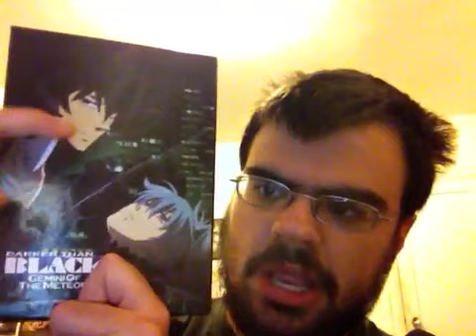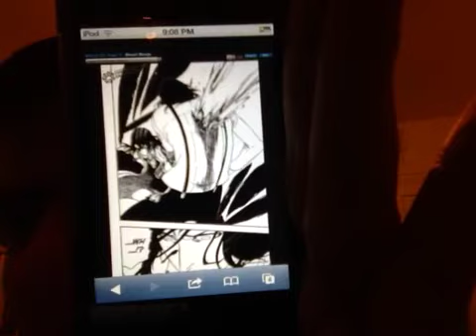Bleach 472 review- byakuya is beast